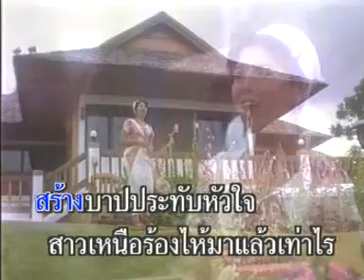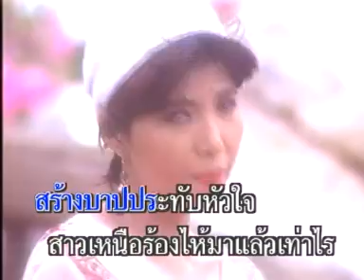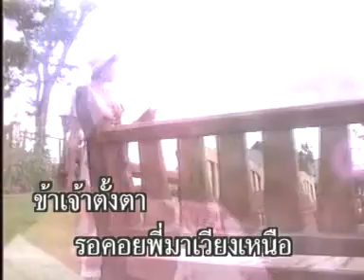สาวเหนือเบื่อรัก : อิ๋ว พิมพ์โพยม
เพลง สาวเหนือเบื่อรัก
ร้องโดย อิ๋ว พิมพ์โพยม
สังกัด นิธิทัศน์
คาราโอเกะ เพลง ดีที่สุด เเห่งปี 2537
อิ๋ว เพลงหวานฯ 3